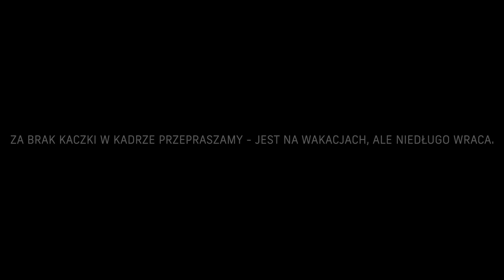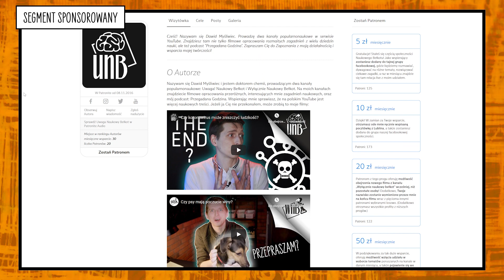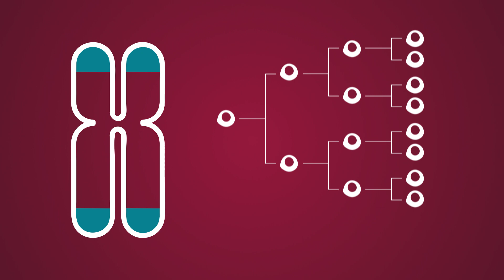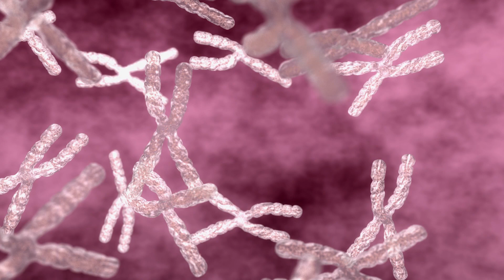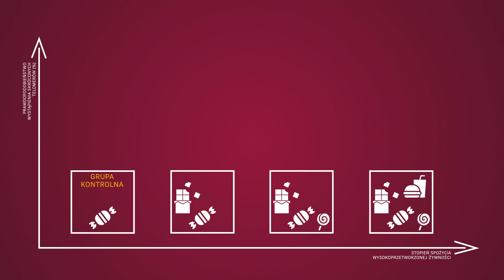Przetworzona żywność skraca ży... telomery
Źródła (wybrane):

L. LAlonso-Pedrero i in. - Ultra-processed food consumption and the risk of short telomeres in an elderly population of the Seguimiento Universidad de Navarra (SUN) Project